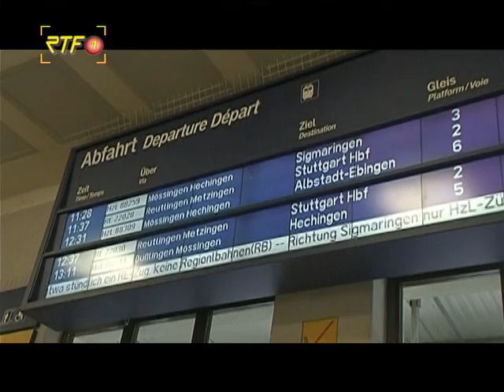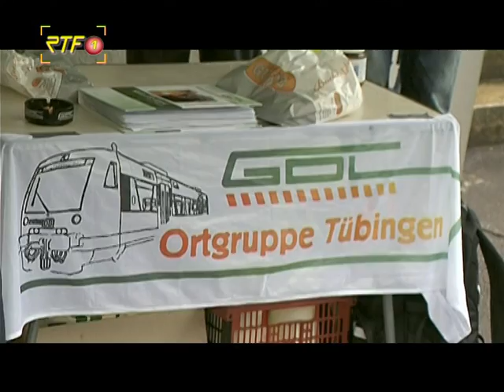RTF.1-Nachrichten: Umfrage Bahnstreik